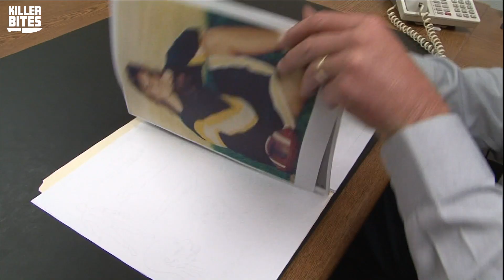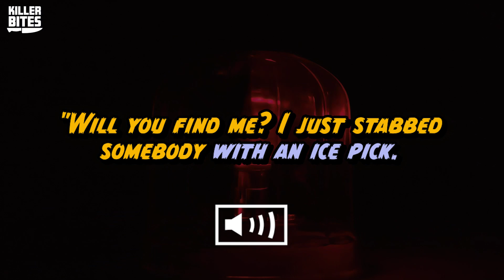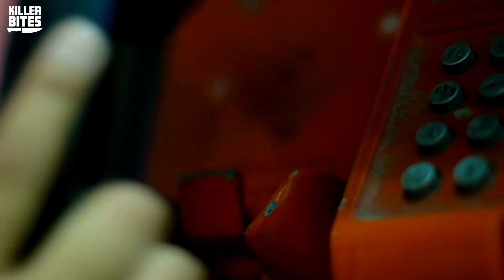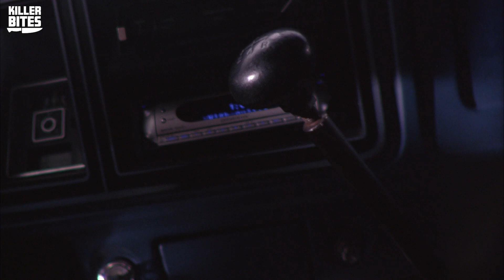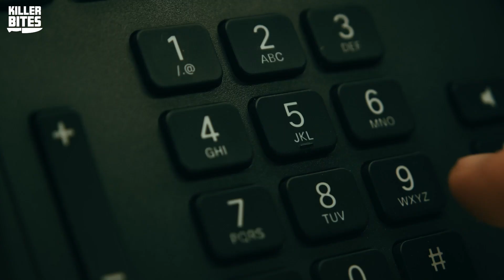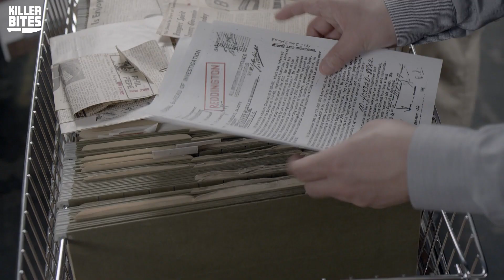The Weepy Voiced Killer Case - "Don't Talk Just Listen" | Killer Bites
"Don't talk just listen. I'm sorry what I did to Compton. I couldn't help it." These are the words of the Weepy Voiced Killer, the serial killer who terrorized the state of Minnesota in the early 1980s. In today's episode of Killer Bites, we're covering the case of this Weepy Voiced Killer, who is famously known for the phrase "don't talk just listen", which he uttered on one of his phone calls to the police. Let's dive in.